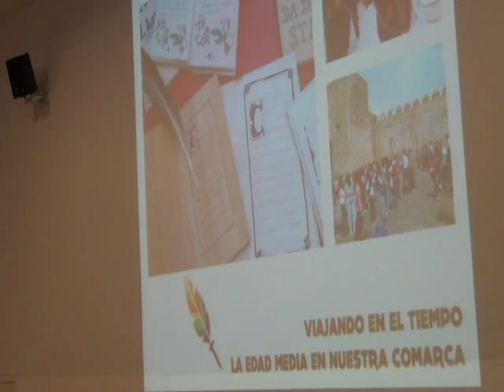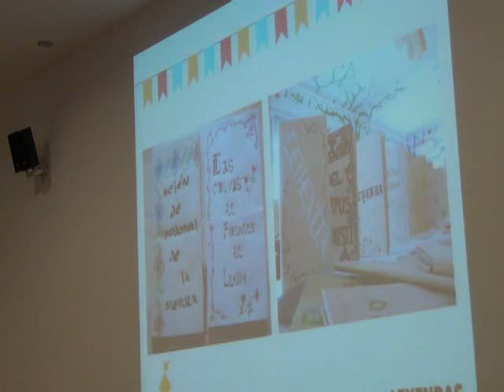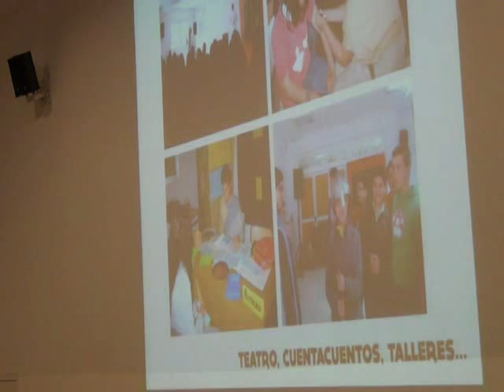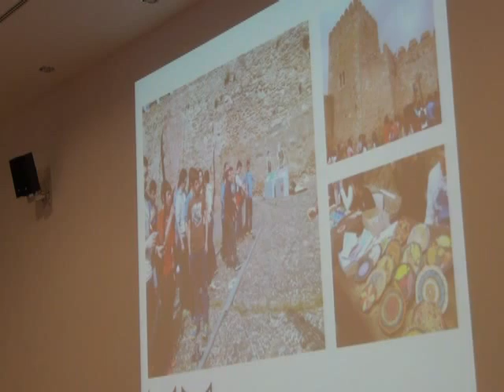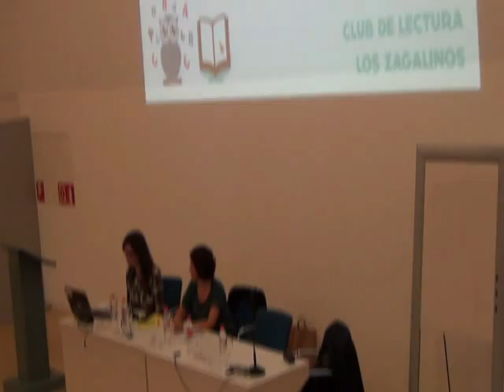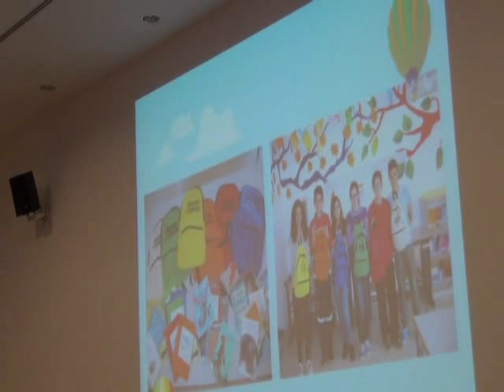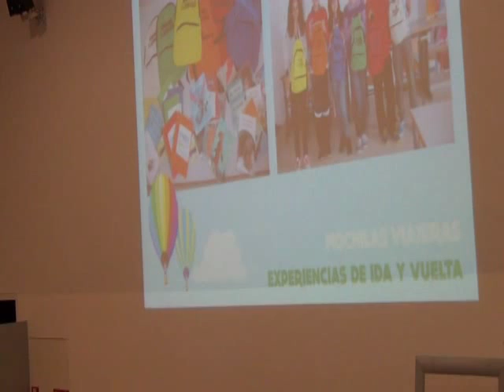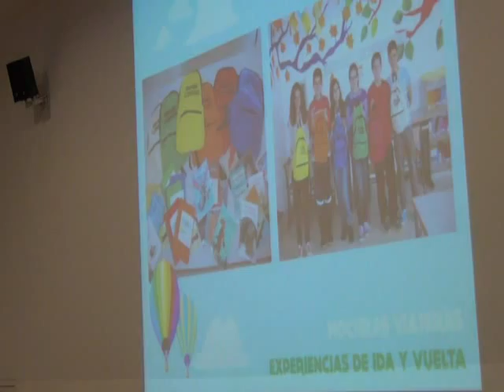IES ILDEFONSO SERRANO SEGURAL 2014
III JORNADAS DE BIBLIOTECAS DE EXTREMADURA
GOBIERNO DE EXTREMADURA.
CONSEJERÍA DE EDUCACIÓN Y CIENCIA